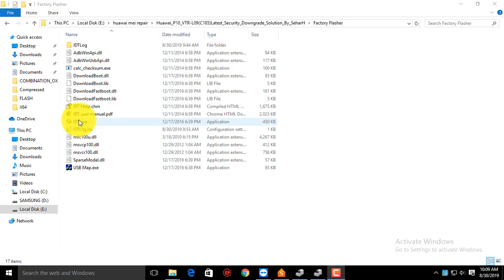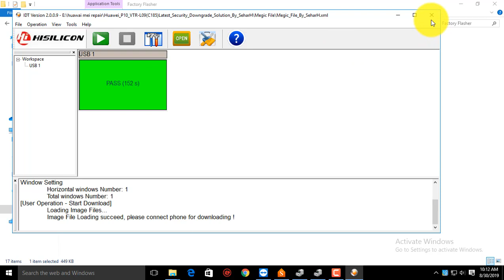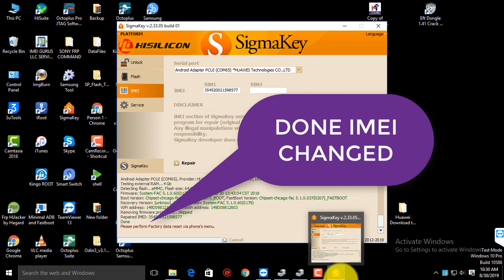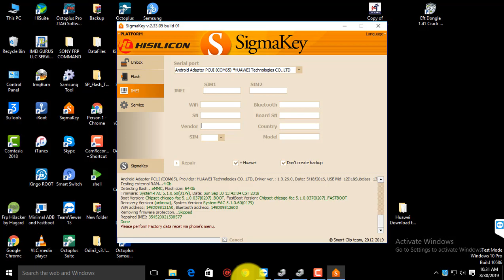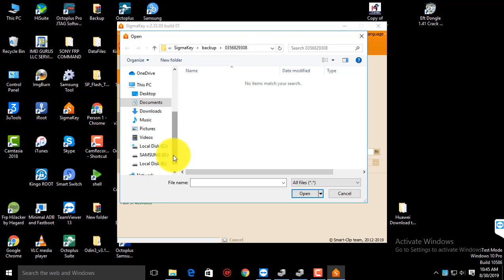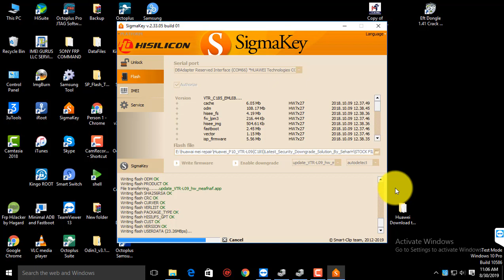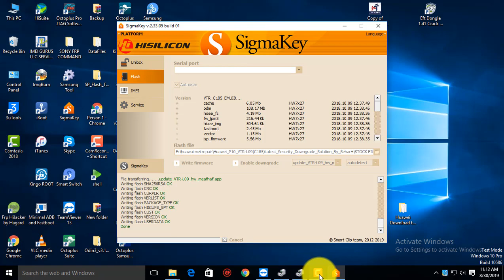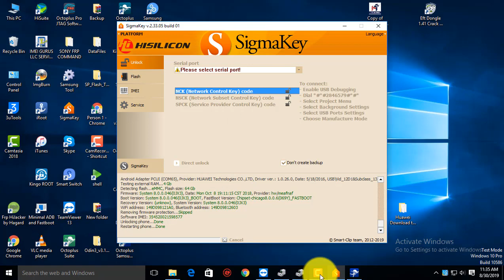VTR L09 (P 10) IMEI REPAIR FULL GUIDE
contect for the file...